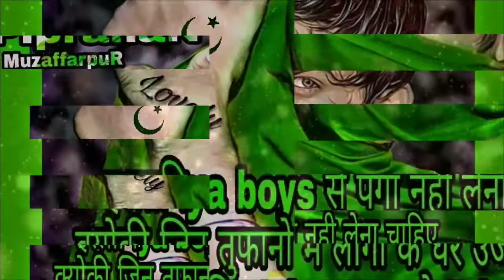Islamiya Aakhara Islamiya boys 2018 Intro name.. Piprahan muzaffarpur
DJ Name... MD Mukhtar khan Lovely MD NOOR khan Md Munna md wasim Khan Shahadh... Irsad Bhai Sonu khan... Istikhar Khan And all friends Islamiya boys. Piprahan muzaffapur
MD Mukhtar khan Lovely